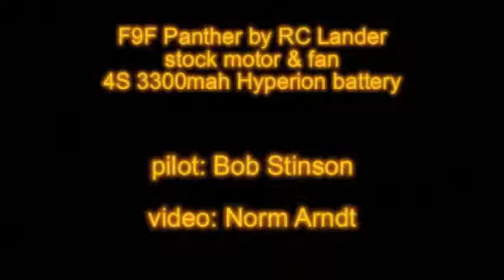F9F Panther WMV.wmv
An R/C F9F-2 Panther electric ducted fan aircraft - made by RC Lander, flown by me!